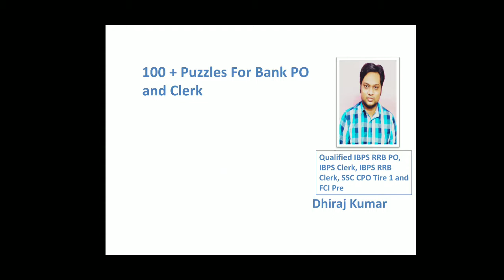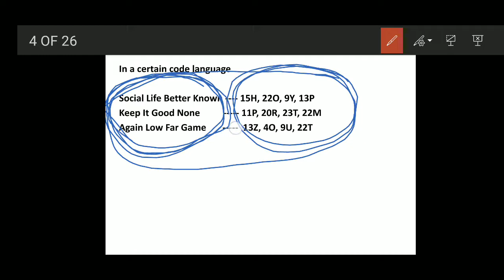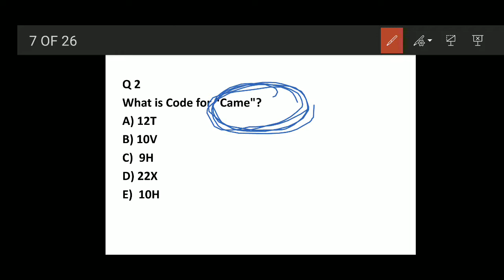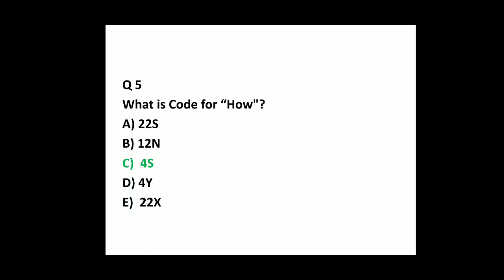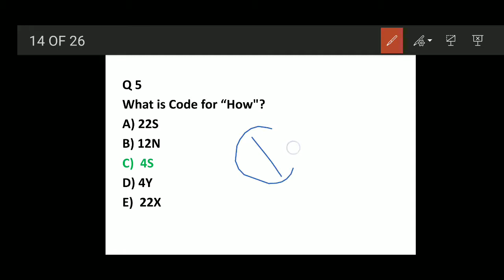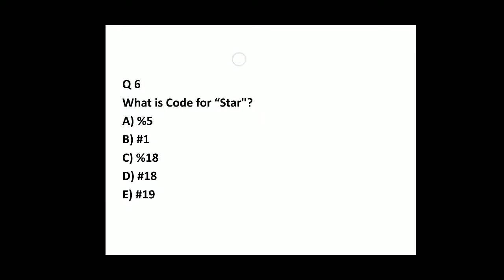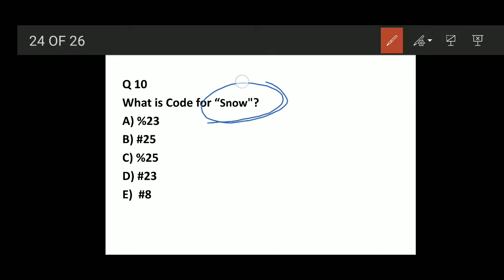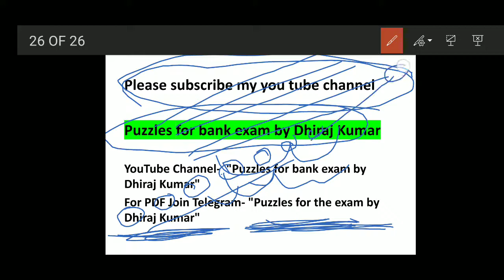New Pattern Coding Decoding for IBPS/SBI Bank PO/ Clerk Part 7|| By Dhiraj Kumar Class No 10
Hello Friends,In this video, you will know how to solve Coding Decoding in less time by tricks and Concepts.
In this session we will discuss how to understand and solve reasoning questions by the best Approach that is provided by me.
And you can also join Telegram channel i.e. Puzzles for bank exam by Dhiraj Kumar"